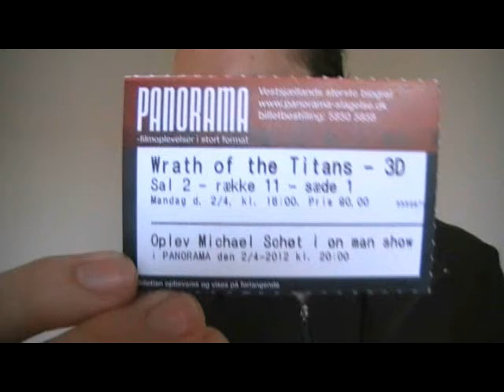Wrath of the Titans short movie review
There are no spoilers in this. I made this as much for those who have not watched it yet as for those who have. There is no swearing in this review.

Wrath of the Titans:

The spoiler-ridden video(26 and a half minutes) where I go over thoughts I had on the movie

I recorded this a few hours after getting back from the cinema. I hope you enjoy it, and that I can help spark debate about the film.